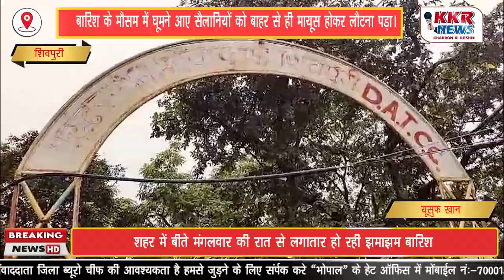बारिश के मौसम में घूमने आए सैलानियों को बाहर से ही मायूस होकर लौटना पड़ा।